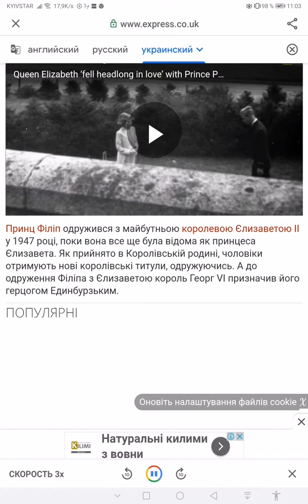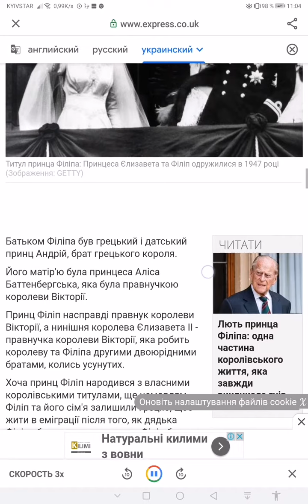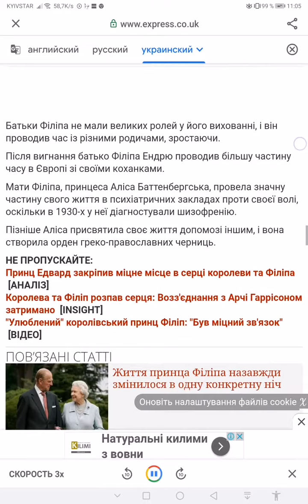Читай , аудюй ,перекладай та промовляй разом з Google Go!